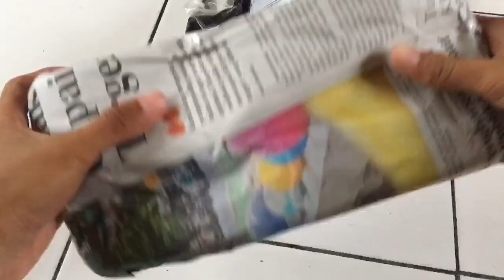Cara Memilih SEPATU untuk Freestyle Football? Simak Videonya!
Assalamualaikum🙏 Holla guys dalam video kali ini saya akan berbagi tips bagaimana cara memilih sepatu untuk freestyle bola. Berbeda dengan sepatu untuk futsal atau sepakbola lapangan, sepatu untuk freestyle juga memiliki khasnya. Puma suede puma archive puma running puma original puma second nike futsal nike football nike indonesia puma indonesia specs futsal specs indonesia